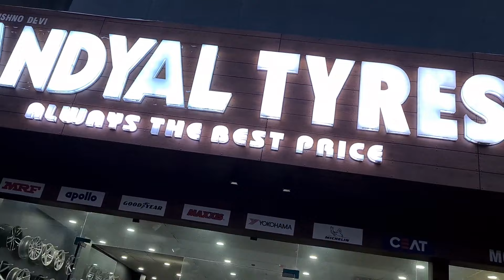Ford Figo Modified | 16 inch alloy wheel | Mesh Grill | plati alloys | triangle tyres | 205/50/r16